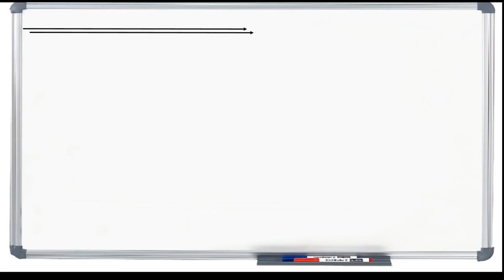Cara Mencari Fungsi Invers dari Fungsi Komposisi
Video Tutorial Cara Mencari Fungsi Invers dari Fungsi Komposisi.

Simak Juga!!!